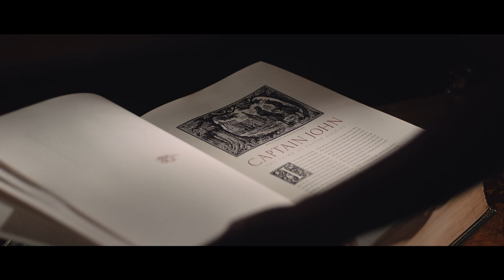Tales of The Macallan Volume I: Nicola Benedetti​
Tales of The Macallan Volume I features the story of Captain John Grant and his lasting legacy for The Macallan. ​

The renowned classical violinist Nicola Benedetti has composed an original reflective piece to retrace John Grant’s story using the emotive power of music.​

Crafted without compromise. Please savour The Macallan responsibly.​